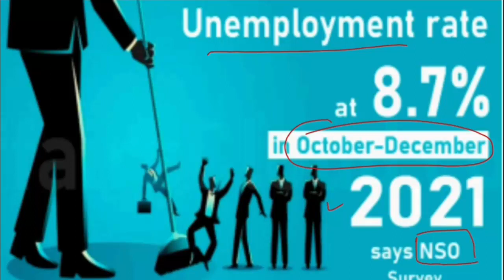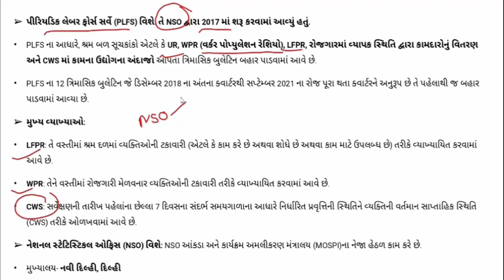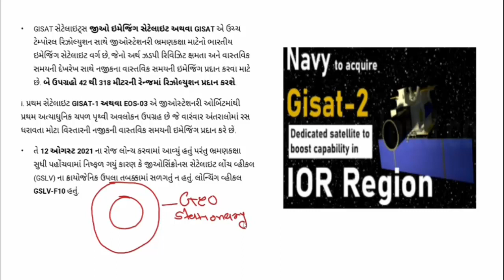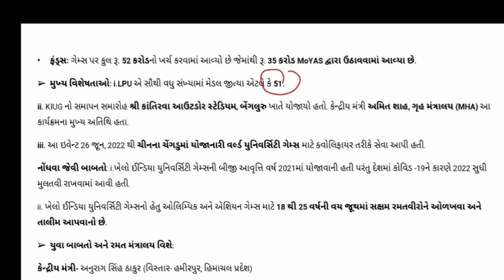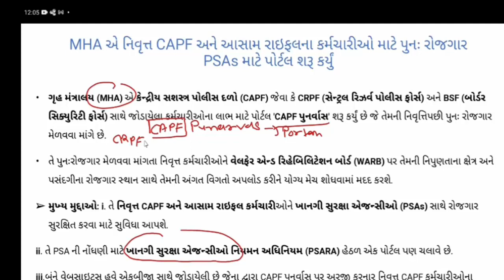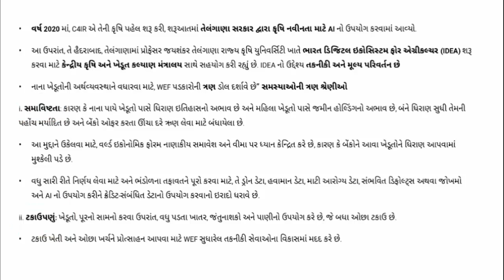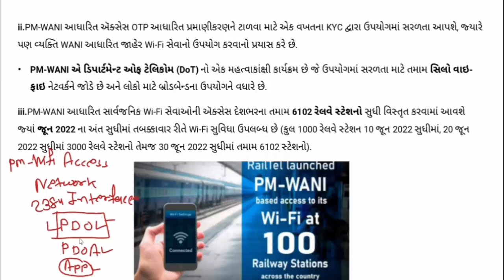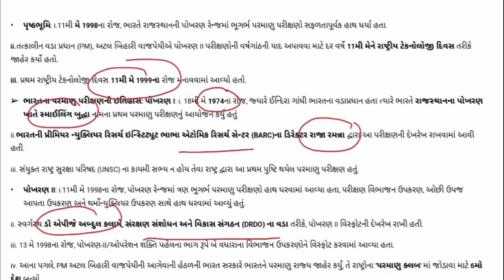GUJARATI CA PART 78